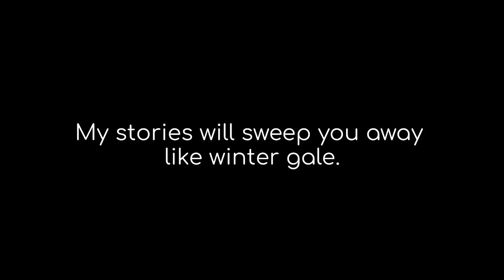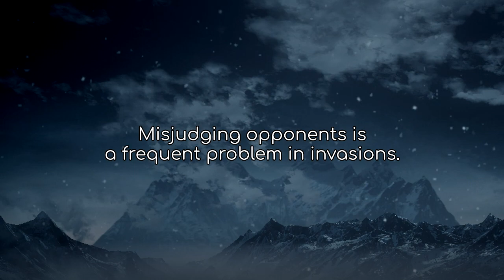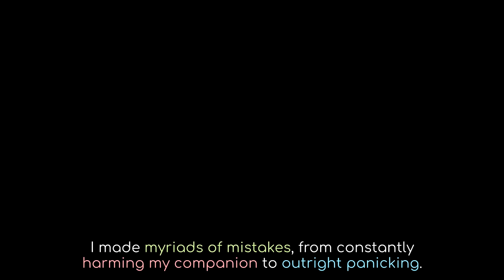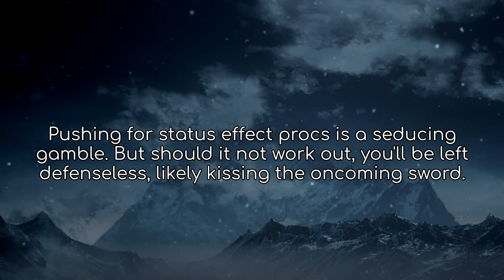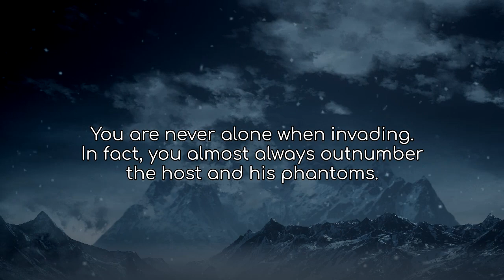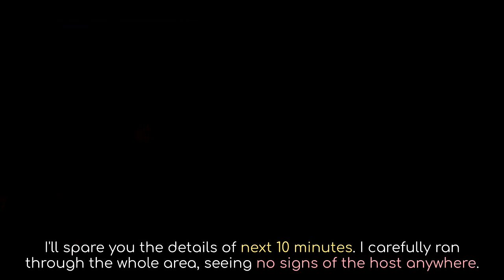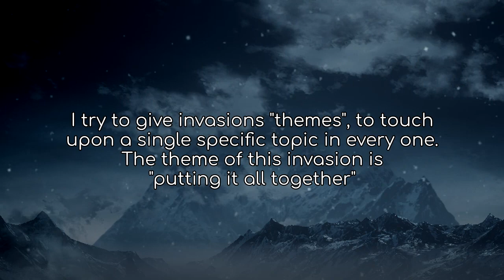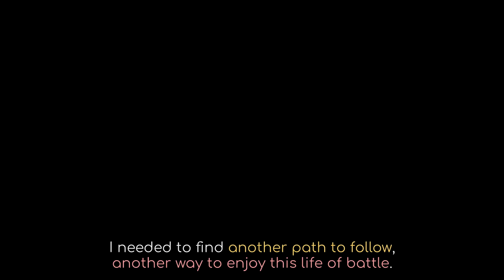Storyteller - 2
TIMESTAMPS:
00:00:59 - Build Information
00:03:16 - Brother-in-arms
00:07:13 - Heavy Metal Overdrive
00:11:22 - Chasing the Dragon
00:15:10 - Chasing the Dragon II
00:21:25 - Chasing the Dragon III
00:26:36 - Midnight Showdown
00:31:08 - Ruinous Collision
00:39:15 - Under the Polaris
01:06:05 - Outro
More heavy DS3 roleplaying with editing time overshadowing basically every other part of the process. Also cool build.
Build Information:
 Jotun - Constellations
Brothers-in-arms:
 Jotun - In Flames
Heavy Metal Overdrive:
 Prince of Persia Warrior Within - Conflict At The Entrance
Chasing the Dragon:
 Prince of Persia Warrior Within - Clash in the Catacombs
 Prince of Persia Warrior Within - Explore the Catacombs
Chasing the Dragon II:
 Bloodborne - Amygdala
 Sundered - Hysteria
Chasing the Dragon III:
 Devil May Cry 3 - Stage Music 4 (Within Leviathan)
 Devil May Cry 3 - Agni & Rudra Battle
Midnight Showdown:
 Shadow of the Colossus - Gate Watcher of the Castle Ruins
 Shadow of the Colossus - Final Battle (Bonus Track)
Ruinous Collision:
 The Binding Of Isaac Rebirth - Devoid (___________)
 The Binding Of Isaac Rebirth - Matricide (Mom Fight)
Under the Polaris:
 The Binding of Isaac - Apostate
 Hollow Knight - Hornet
 Jotun - Facing Frost
 Devil May Cry 3 - Heart of Leviathan
 Prince of Persia Warrior Within - At War With Kaileena
 Prince of Persia Warrior Within - Battle The Dahaka